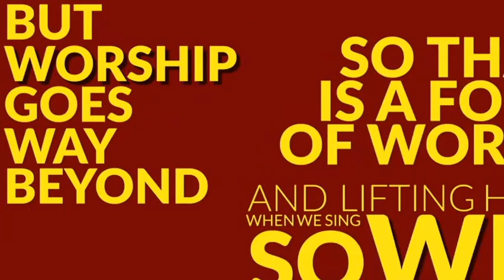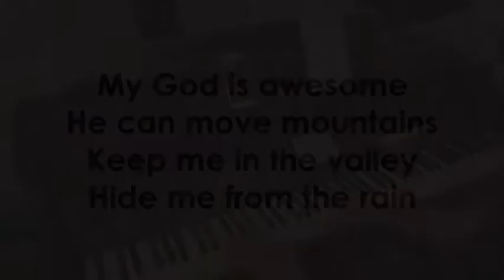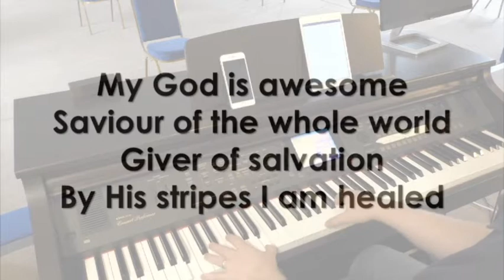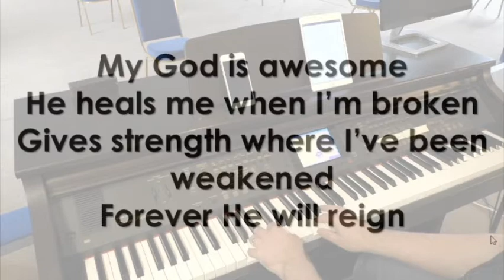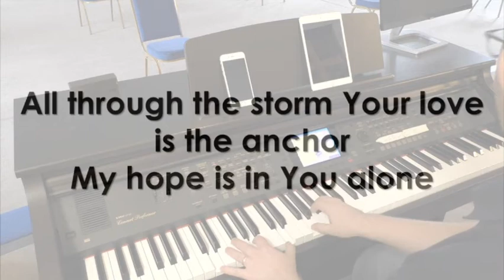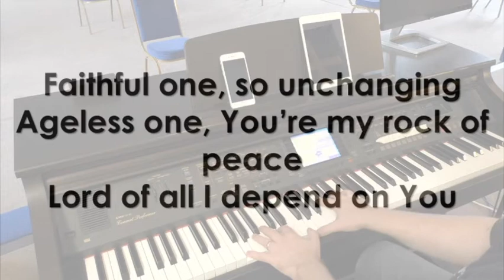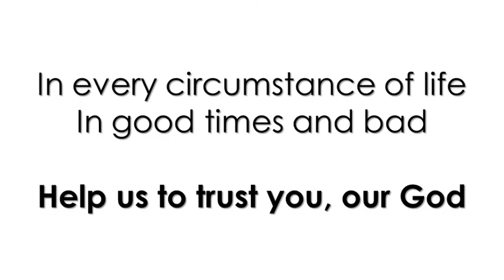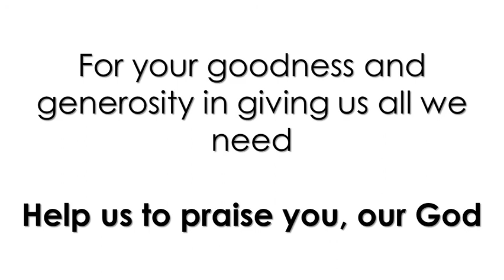Sunday worship: 19th July 2020. Behind the mask - Despair